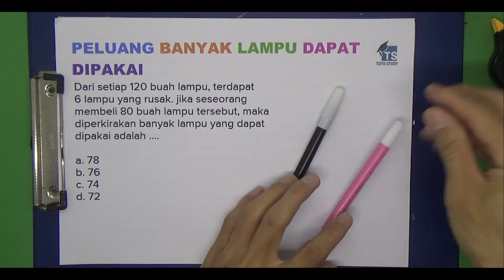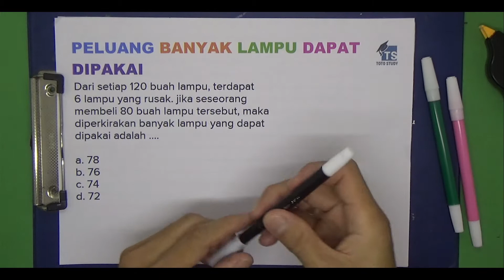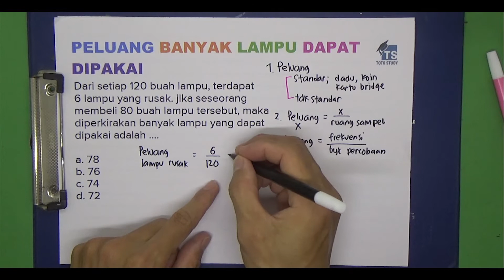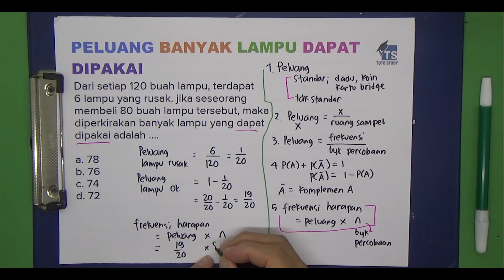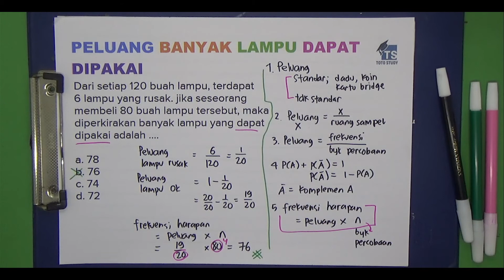Peluang Banyak Lampu Dapat Dipakai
Dari setiap 120 buah lampu, terdapat 6 lampu yang rusak. Jika seseorang membeli 80 buah lampu tersebut diperkirakan banyak lampu yang dapat dipakai adalah .
a. 68
b. 76
c. 74
d. 72

Softwares :
Adobe Premiere Pro
Adobe Photoshop